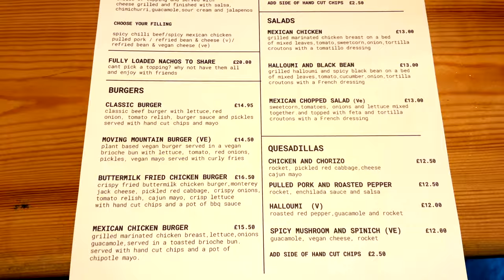Porter's Bar Southsea - Vegan Friendly Pub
Porter's Bar Southsea in Portsmouth has loads of great vegan options. Please watch my video to see what I ate. Yummy!